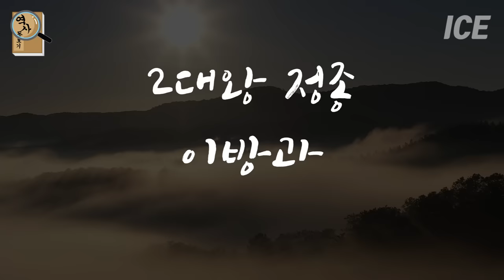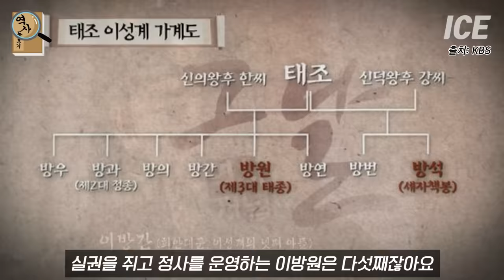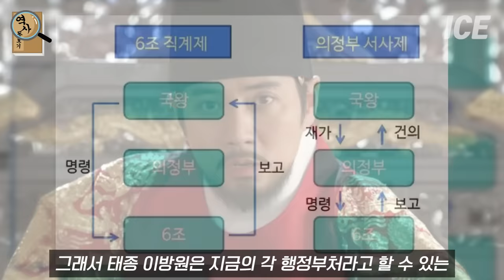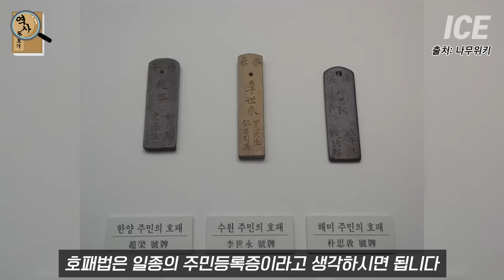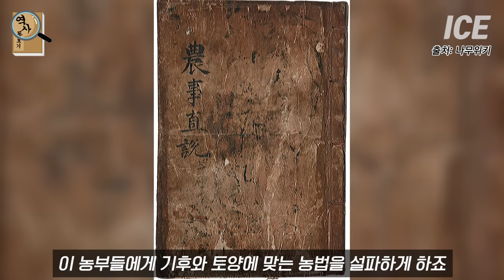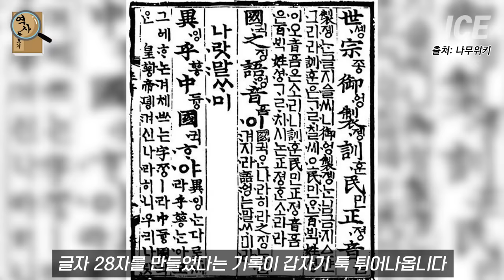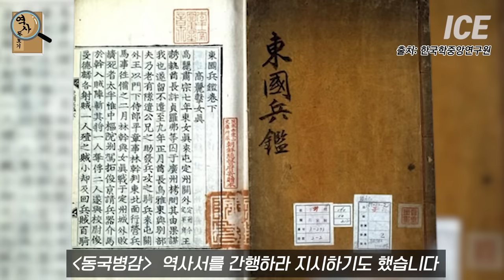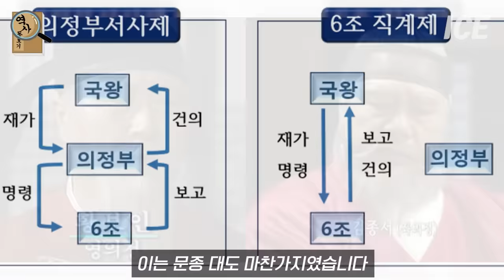조선왕조실록 한편으로 몰아보기 1대 태조부터 27대 순종까지 조선시대는 어떻게 흘러갔을까? 통합본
[역사돋보기] 조선왕조실록 한편으로 몰아보기

감사합니다 :)